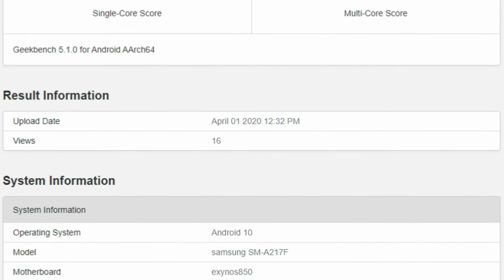Samsung Galaxy A21s - NEW PROCESSOR - BEST MIDRANGE PHONE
In this video I'm going to talk about the new mid-range device of Samsung which is Samsung Galaxy A21s, this device is going to feature new processor Exynos 850. it has a Quad camera setup.

THIS VIDEO COVERS:
Samsung Galaxy A21s Specifications
Samsung Galaxy A21s Features
Samsung Galaxy A21s Camera
Samsung Galaxy A21s Overview
Samsung New Midrange Devices.

Top 5 Best Mobile Phone Under 30000 EARLY APRIL 2020 - TOP 5 BEST  MIDRANGE SMARTPHONES 2020 :-

MH TECHI

Samsung Galaxy A21s Unboxing, Samsung Galaxy A21s Review, Samsung Galaxy A21sCamera Test, Samsung Galaxy A21s Battery Test,Samsung Galaxy A21s vs Samsung Galaxy A20s, Samsung Galaxy A21s Speed Test, how to earn money online, Samsung new upcoming Smartphones in Pakistan.